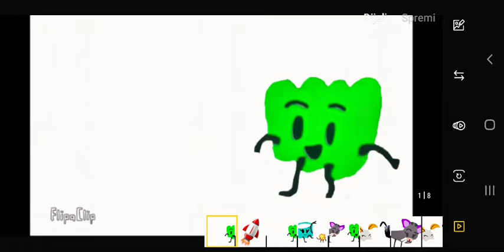Team Ice Cube Minis 20: Goodbye To A World